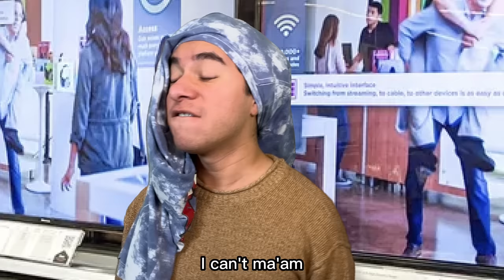Diary of a Walmart Employee: Karen Overload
Karens...Karens everywhere 😭